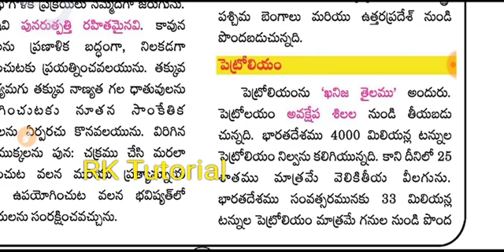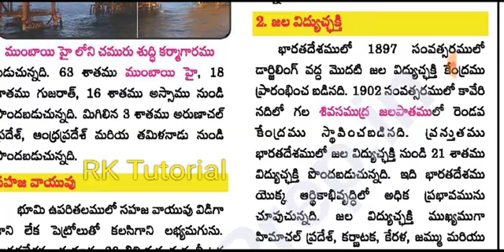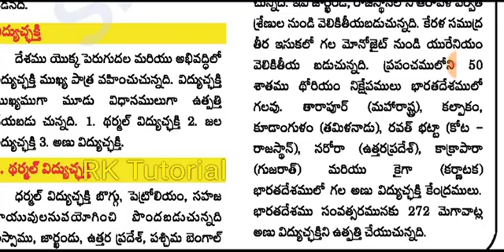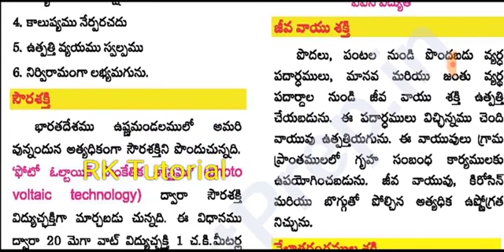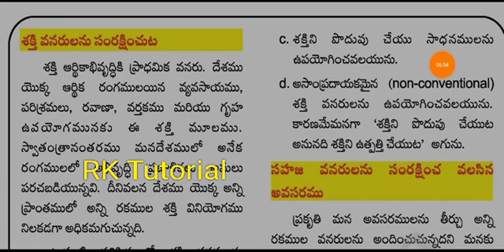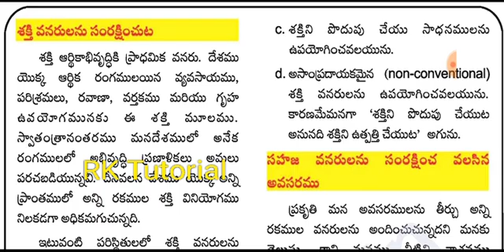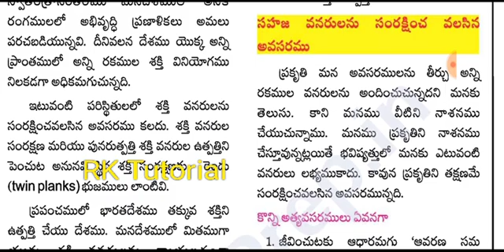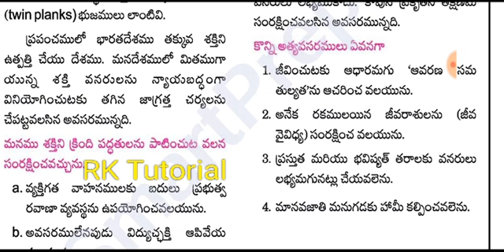ఇండియన్ జాగ్రఫీ (భారతదేశం - సహజ వనరులు) || క్లాస్ - 15 || అన్ని పోటీ పరీక్షలకు ఉపయోగపడుతుంది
జనరల్ ఇంగ్లీష్ క్లాస్ కు సంబంధించిన పి.డి.ఎఫ్ డాక్యుమెంట్ కోసం ఈ లింక్పై క్లిక్ చేయండి